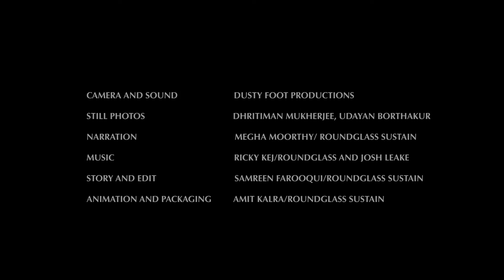Kaziranga: Birth and Rebirth | Nature’s balance through Floods of Assam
Every year, the mighty Brahmaputra River floods Assam’s Kaziranga National Park, submerging nearly 70% of this rich biodiversity hotspot. But why does it flood so regularly—and how is it actually essential for the park’s survival?

In this video by Roundglass Sustain, discover the ecological importance of Kaziranga’s seasonal floods and how they play a vital role in sustaining its swampy terrain, replenishing grasslands, and supporting its iconic wildlife like rhinos and elephants.

Roundglass Sustain is committed to spreading awareness about India’s natural heritage and promoting coexistence with nature. Learn more and explore India’s wild wonders with us.

👉Watch till the end to understand how nature, even in its extremes, maintains balance.
🌿Follow Roundglass Sustain to explore more stories from India’s wild heartlands.

About Us:
Roundglass Sustain is a social impact initiative passionate about protecting India’s wildlife and its habitats. Through beautiful films, photography, and conversations, we bring India’s wildlife and ecosystem to life.

We work with scientists, conservationists, and communities to create content that’s fun, easy to understand, and inspiring. Our goal is to help everyone feel closer to nature and take small steps to protect it via our storytelling that supports conservation efforts by raising awareness and helping protect wildlife.

RoundGlass Sustain: Fall in love with the planet with festivals, talks, and stories from around the world